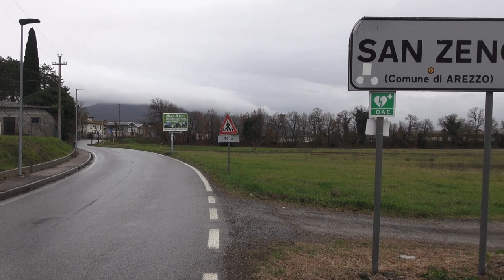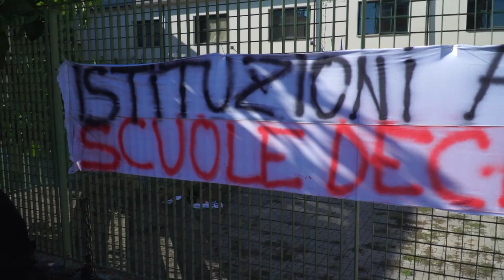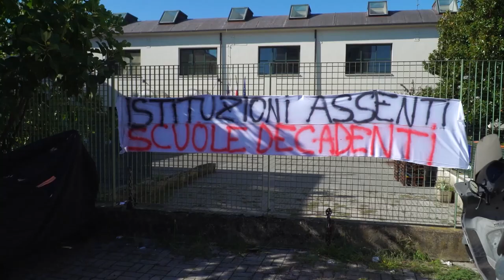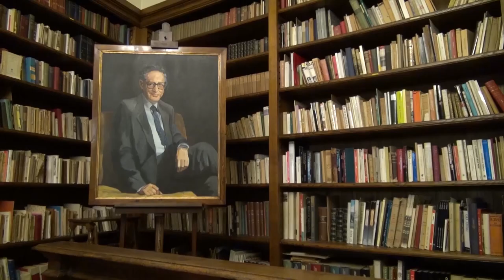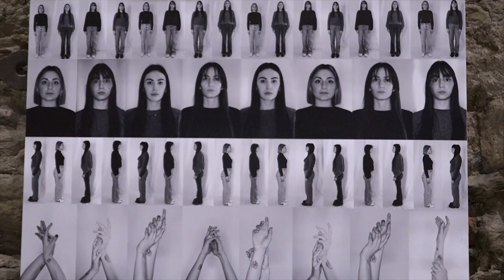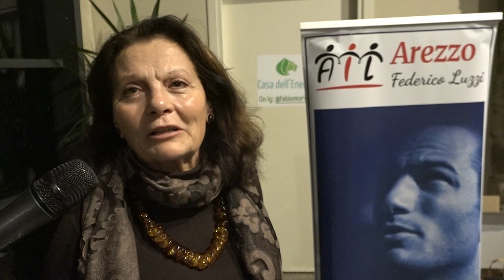Cronaca Aretina del 06.01.21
SOMMARIO

Intossicazione in parrocchia a Pergo, nel cortonese.

Brucia lo scalda letto: incendio in una casa nell'Aretino. Due le persone trasportate in ospedale

Problema puzzo, Sacchetti: “questa estate odori mitigati grazie al bio digestore. I cittadini: “indagine inutile”

Rientro dalle vacanze per gli studenti, ma non per l'Ip Marconi, ancora lezione nelle sedi provvisorie

Epifania: tante iniziative rimandate per maltempo. Successo alle Caselle per una “Befana per la città”

Antiquaria: tanti posti vuoti tra gli espositori e il maltempo. La Fiera parte con il piede sbagliato nel 2024

L'Arezzo batte  il  Rimini, decide Pattarello

L'Arezzo Calcio Femminile inizia il 2024 a Pavia. In campo i nuovi acquisti

Festività terminate per l'Amen BC Servizi che domenica giocherà a Siena